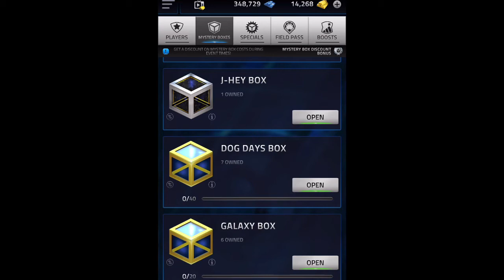Luckiest Box Opening In TSB! - Tap Sports Baseball 2021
What an insane box opening guys! I can't believe all those HUGE pulls! What an insane MEGA box opening!
Thanks for the new subs! Let's try to get to 100 by the end of August!